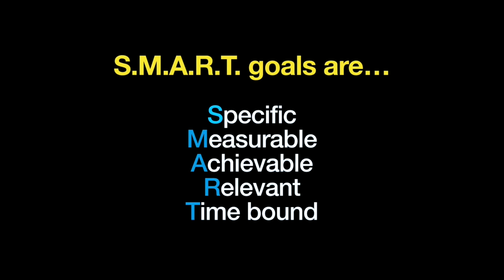The Family Guide to Getting Over OCD – Book Trailer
Jonathan Abramowitz is a psychologist who specializes in anxiety disorders and obsessive-compulsive disorder (OCD). Dr. Abramowitz believes that OCD doesn’t just affect individuals; it affects entire families. In this video, he shares helpful advice from his new book The Family Guide to Getting Over OCD. Using the ‘SMART’ method, family members will learn how to stop accommodating rituals, compulsions, and obsessive behavior, disentangle from unhealthy patterns, and ultimately help the whole family grow more confident and hopeful.

ABOUT
The Guilford Press YouTube channel offers author videos related to professional psychology, parenting, mindfulness, self-help, education, and other topics.

To get the latest Guilford news as well as exclusive offers, downloadable sample chapters, and more, sign up for e-alerts on our website, in the interest areas of your choice.